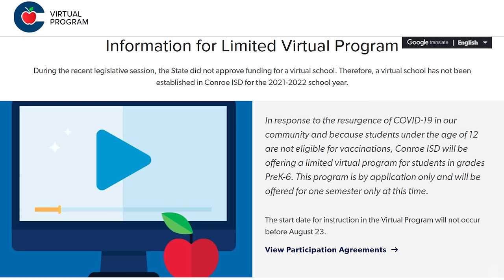Conroe ISD Update - August 6, 2021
Virtual Program Information: virtual.conroeisd.net/